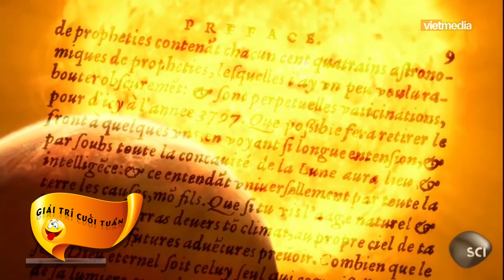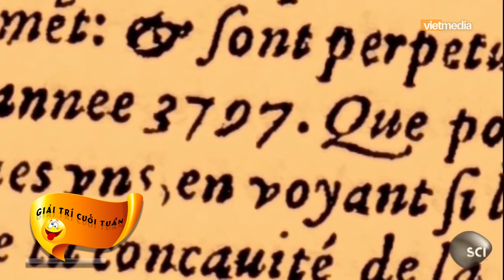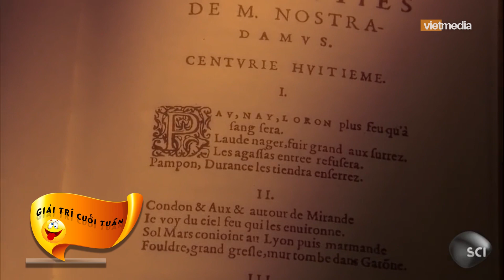Năm 2020 và những lời tiên tri của Nostradamus về vận mệnh toàn cầu.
Nostradamus là một trong những nhà tiên tri nổi tiếng nhất thế giới. Trong đó những lời tiên đoán sấm truyền đáng sợ của ông là chủ đề tranh cãi trong nhiều thế kỷ và trong bối cảnh thế giới bước sang năm mới 2020, những lời tiên tri này một lần nữa xuất hiện.